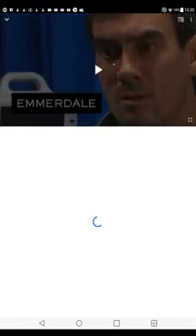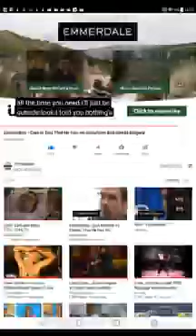14 October 2021